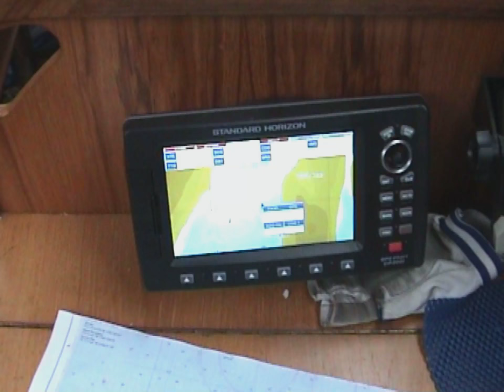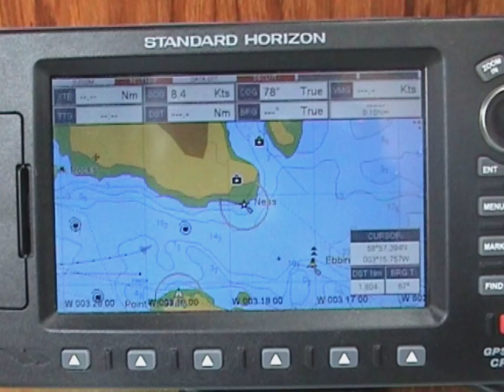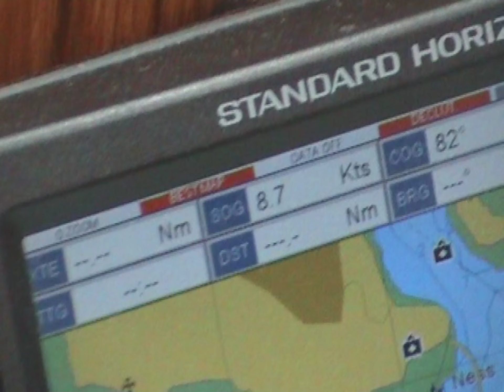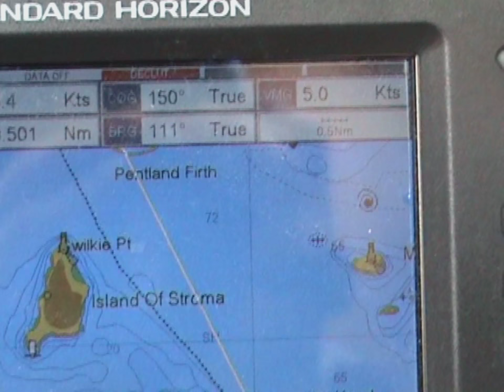Ireland - Eriboll to Nairn with Donald, Mike & Solli